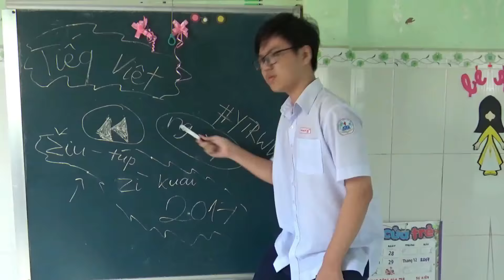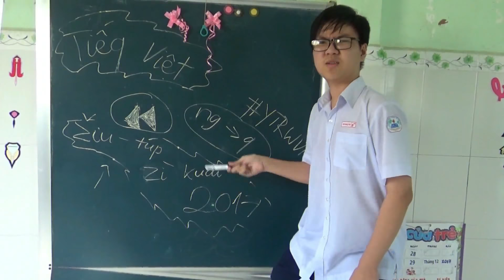YouTube Rewind Vietnam: Nơi Này Có 2017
(DO BẢN QUYỀN BÀI TÚY ÂM - MASEW NÊN PHẦN NHẠC ĐÃ BỊ CHỈNH SỬA LẠI NHA! MÌNH CỐ GẮNG XIN RỒI NHƯNG KHÔNG CÓ PHẢN HỒI!)
Tiếp nối thành công năm trước, Youtube Rewind 2017 đã trở lại tại Việt Nam!!
Do kinh phí của nhóm còn thấp nên chất lượng video không được đẹp cho lắm và công đoạn chỉnh sửa cũng không hay cho lắm! Nếu có sai sót, xin các bạn xem bỏ qua
Starring (sắp theo thứ tự xuất hiện trên video):
Cùng với hàng trăm YouTuber khác có mặt trong YouTube Year-end Party 2017!
CHÂN THÀNH CẢM ƠN KÊNH BETTA PLASTIC ĐÃ GIÚP ĐỠ MỘT CẢNH QUAY TRONG VIDEO NÀY
Cám ơn vì đã xem!!
Và còn nữa.
Chúc một ngày tốt lành ^^
Rewind Youtube 2017 Vietnam version made by SubierThumb with awesome Facebookers and Youtubers!